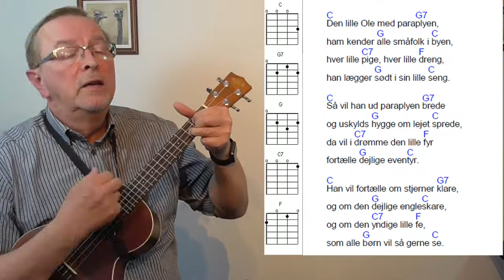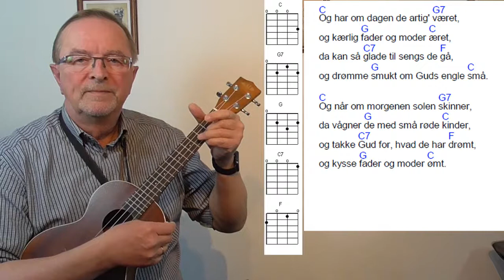Den lille Ole med paraplyen. Ukulele for begynder på dansk. Børn sange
Den lille Ole med paraplyen. Ukulele for begynder på dansk. Børn sange. Børnesang. Ukulele tutorial. Begynder på Ukulele. Her er noget at øve sig på.
Tekst og akkorder til danske sange på ukulele.

[C]Den lille Ole med para[G7]plyen,
ham kender [G]alle småfolk i [C]byen,
hver lille [C7]pige, hver lille [F]dreng,
han lægger [G]sødt i sin lille [C]seng.

[C]Så vil han ud paraplyen [G7]brede
og uskylds [G]hygge om lejet [C]sprede,
da vil i [C7]drømme den lille [F]fyr
fortælle [G]dejlige even[C]tyr.

[C]Han vil fortælle om stjerner [G7]klare,
og om den [G]dejlige engle[C]skare,
og om den [C7]yndige lille [F]fe,
som alle [G]børn vil så gerne [C]se.

[C]Og har om dagen de artig' [G7]været,
og kærlig [G]fader og moder [C]æret,
da kan så [C7]glade til sengs de [F]gå,
og drømme [G]smukt om Guds engle [C]små.

[C]Og når om morgenen solen [G7]skinner,
da vågner [G]de med små røde [C]kinder,
og takke [C7]Gud for, hvad de har [F]drømt,
og kysse [G]fader og moder [C]ømt.

Mariehønen Evigglad.
Bjørnen sover.
Lille Lise.
Hjulene på bussen.
Giraffen Gumle.
Åh abe.
Æblemand.
De tre små fisk.
Andrea´s sang.
Kajs sang.